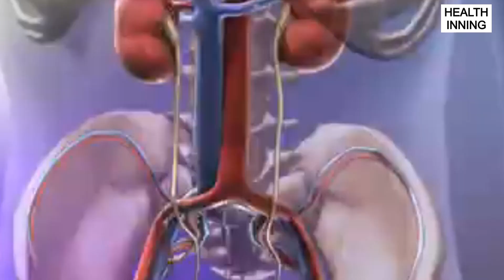किडनी फेलियर मैं रामबाण है ये इंजेक्शन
किडनी फेलियर
मैं रामबाण है
ये इंजेक्शन